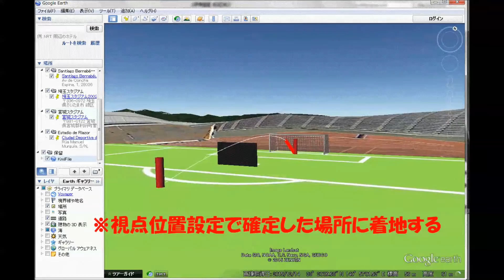Free Kick 2015(short version)